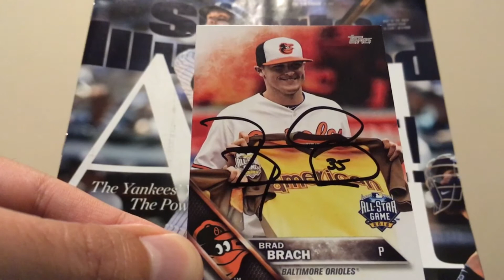TTM AUTOGRAPH SUCCESS - MLB - 5/13/17